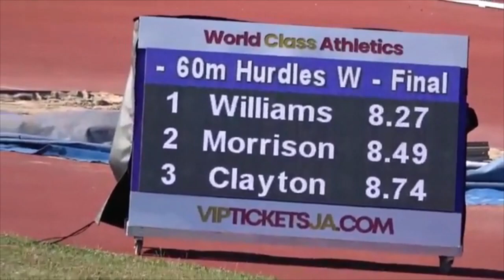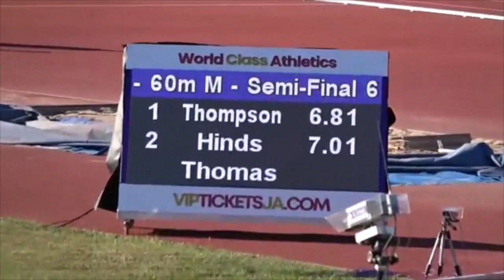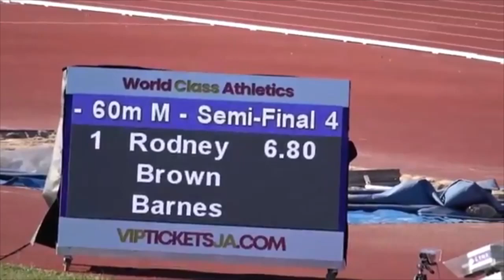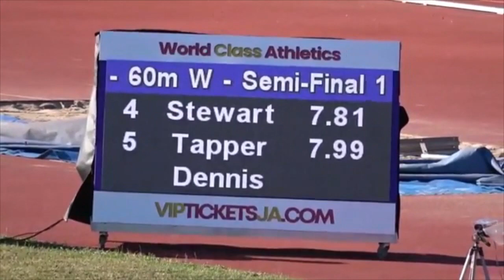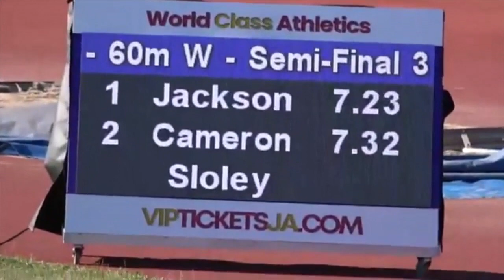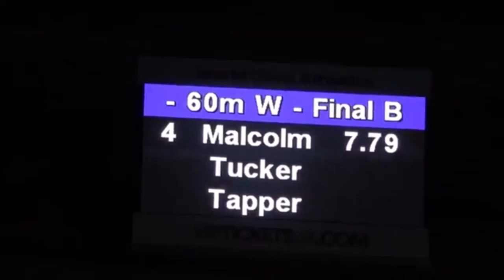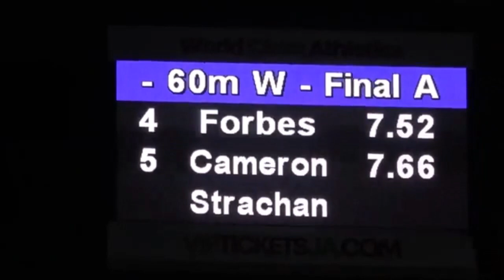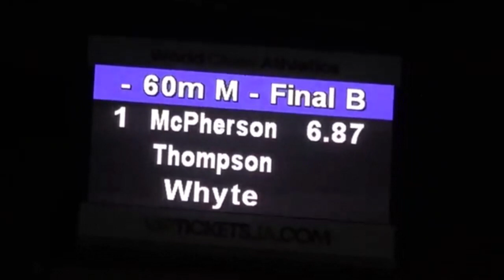2022 JAMAICA MEN AND WOMEN 60M FINALS, IT'S A POWERHOUSE MUST WATCH EVENT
2022 JAMAICA MEN AND WOMEN 60M FINALS, IT'S A POWERHOUSE MUST-WATCH EVENT

Fraser-Pryce won the 100m in Beijing in 2008 and London in 2012 while McLeod's 110m hurdles victory came in Rio 2016. In Tokyo 2020, Jamaica will be looking to Asafa Powell, along with new kids on the block Briana Williams, Kevona Davis, Ashanti Moore, Akeem Bloomfield, Kiara Grant, Yohan Blake, Danielle Williams, Janeek Brown, and many more.